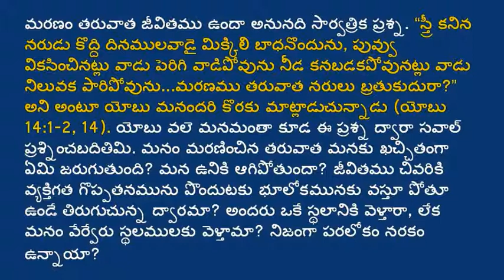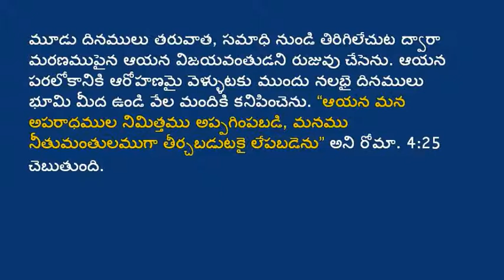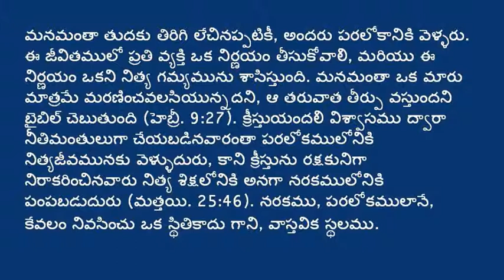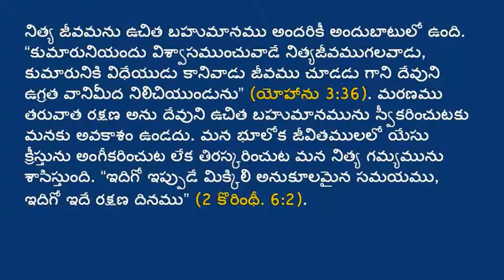మరణం తరువాత జీవితమున్నదా? Life after Death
మరణం తరువాత జీవితమున్నదా? What Bible says about Life after Death?